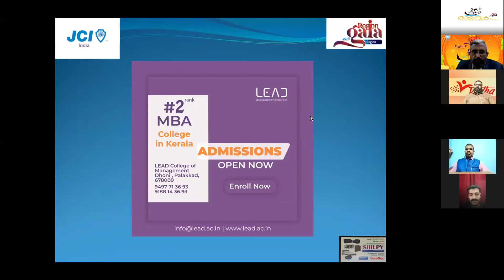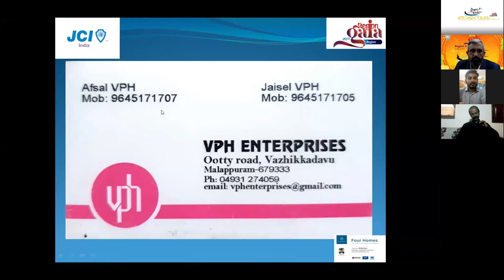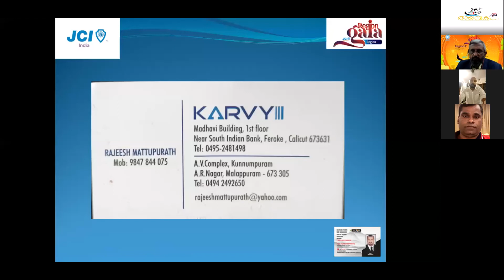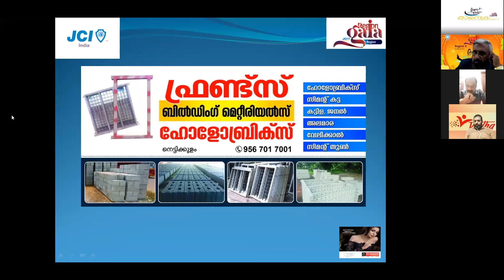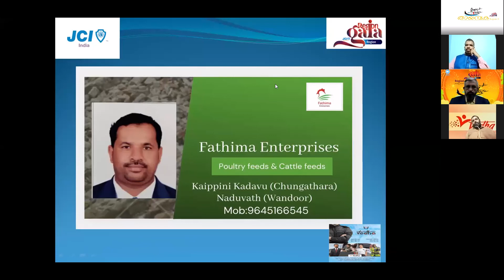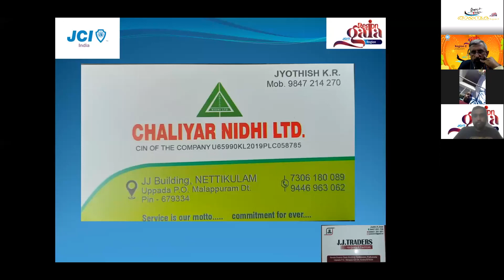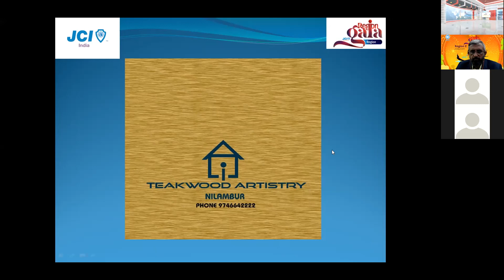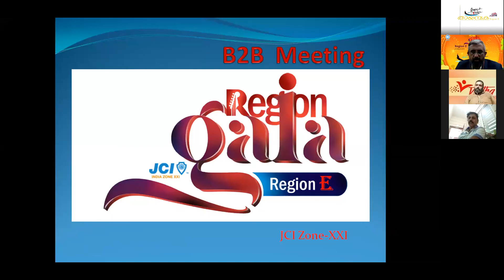Thayambaka _ Aarppoo Erro _ Region E _ Region Gala _ JCI Zone XXI